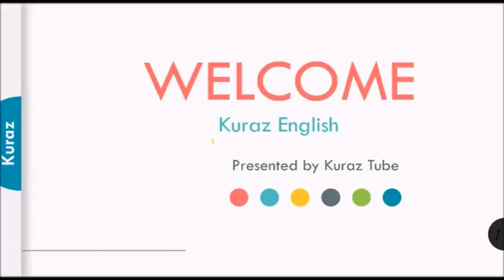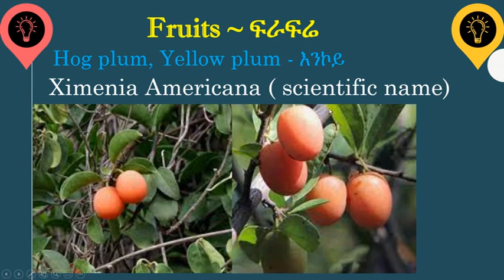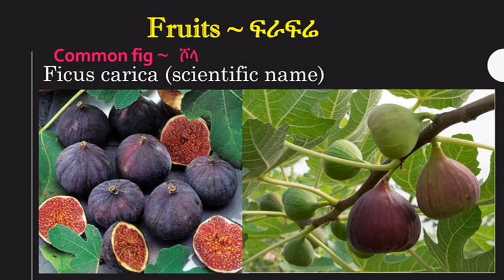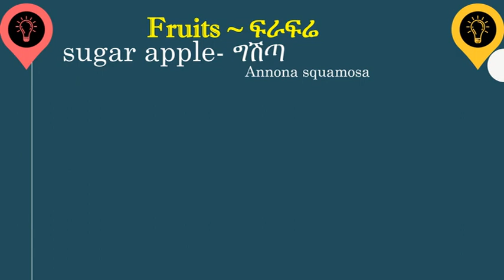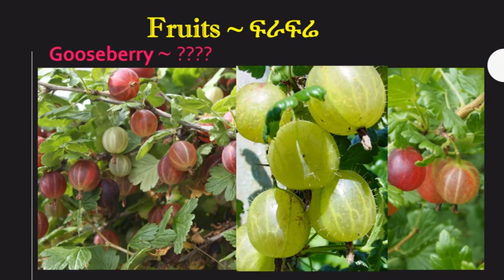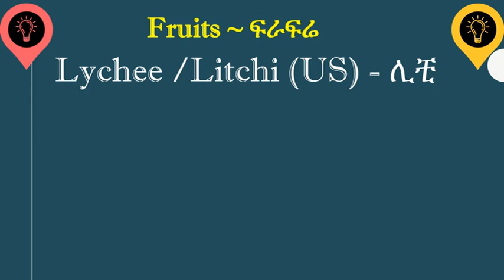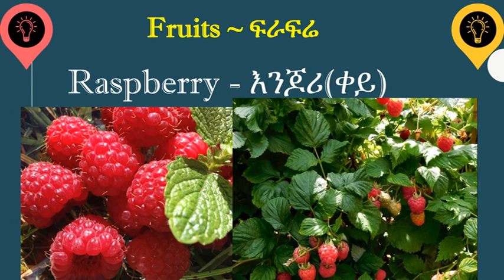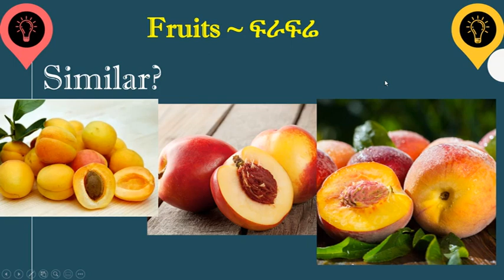የፍራፍሬ ስሞች በአማርኛና በእንግሊዘኛ | Names of Fruits in English and Amharic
The names of fruit in English and Amharic accompanied by a photo of each one.
apple in Amharic
apricot in Amharic
avocado in Amharic
banana in Amharic
blackberry in Amharic
blackcurrant in Amharic
blueberry in Amharic
cherry in Amharic
coconut in Amharic
fig in Amharic
grape in Amharic
grapefruit in Amharic
kiwifruit in Amharic
lemon in Amharic
lime in Amharic
lychee in Amharic
litchi in Amharic
mandarin in Amharic
mango in Amharic
melon in Amharic
nectarine in Amharic
orange in Amharic
papaya in Amharic

passion fruit in Amharic
peach in Amharic
pear in Amharic
pineapple in Amharic
plum in Amharic
pomegranate in Amharic
quince in Amharic
raspberry in Amharic
strawberry in Amharic
watermelon in Amharic
Jackfruit in Amharic
Carambola in Amharic
Cactus Fruit in Amharic
Dragon Fruit in Amharic
Gooseberry in Amharic
እንኮይ in English
ትርንጎ in English
ሮማን in English
ግሽጣ in English
ሀባብ in English
ቁርቁራ in English
ኮክ in English
በለስ in English
ዘይቱን in English
ሆጲ in English

For More English Videos:
 የጥራጥሬ አይነቶች
Family relationships/family Tree -ቤተሰብና ዝምድና